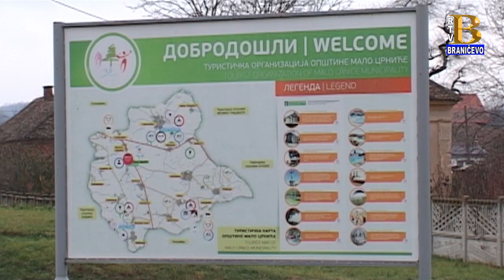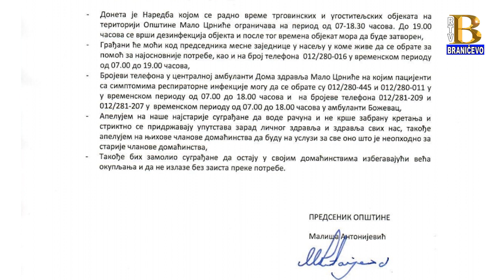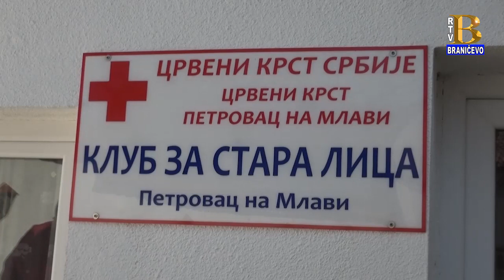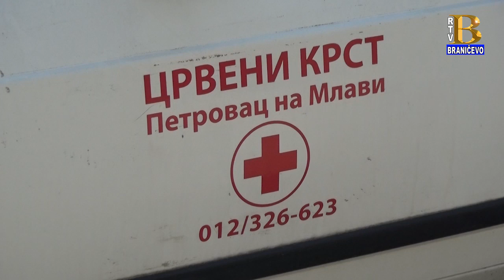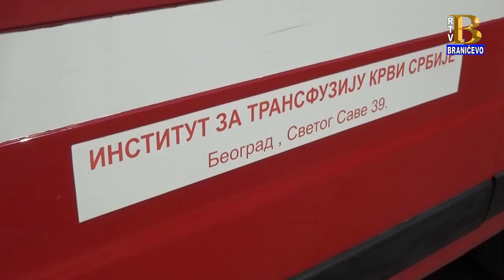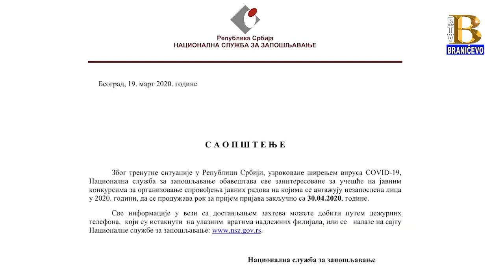Vesti 19.3.2020. (RTV Braničevo)